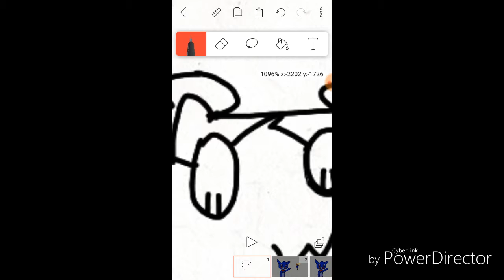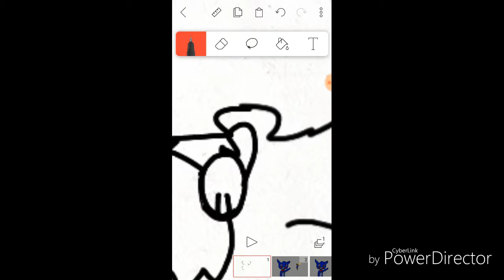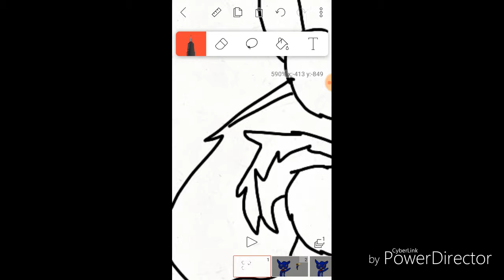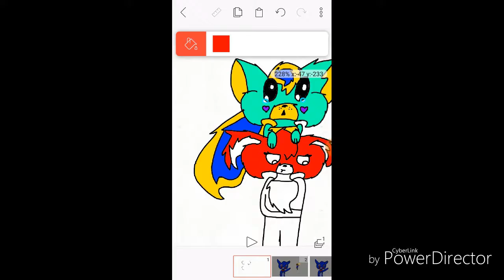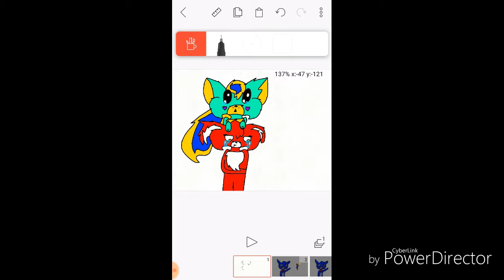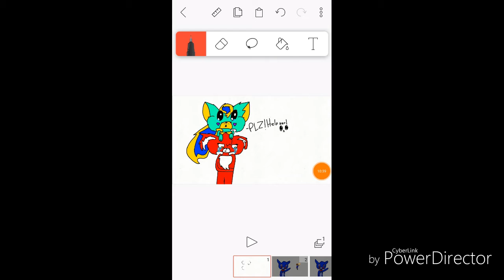...(description)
Come to my live and we will talk about this...